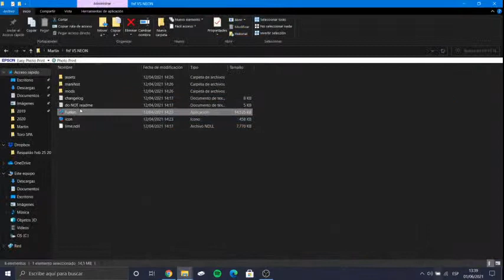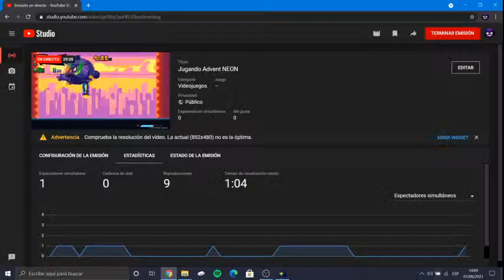Jugando Advent NEON